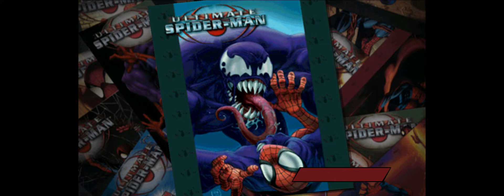Eddie.. the suit, you gotta take it off | Ultimate Spiderman Gameplay Part 1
Revisiting this 2005 classic that I used to play all the time. Its a lot different than I remember to be honest but its still pretty cool to play again.